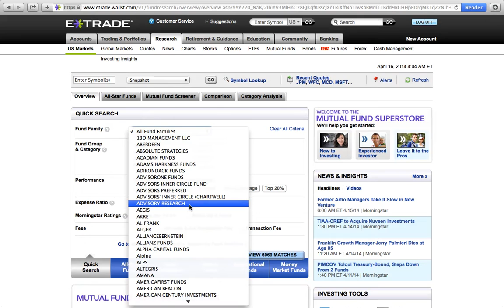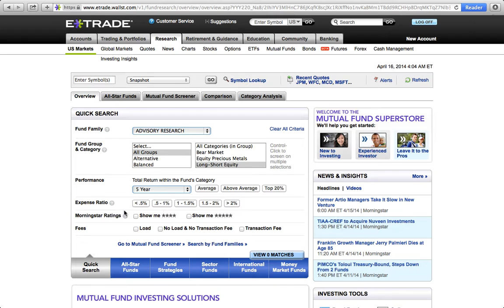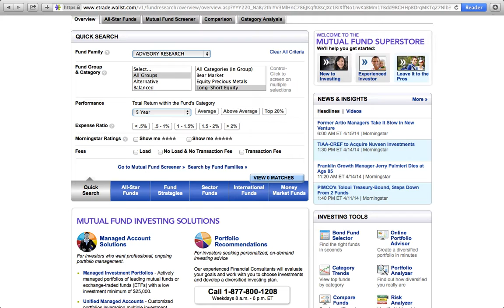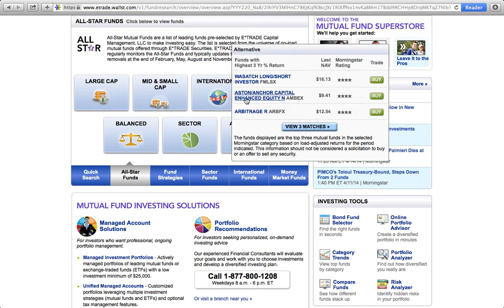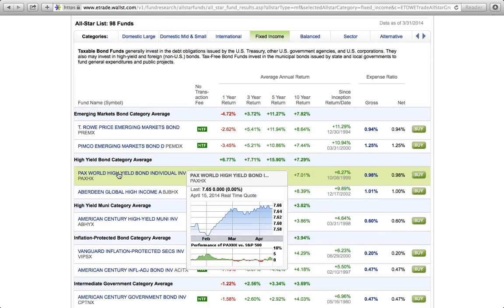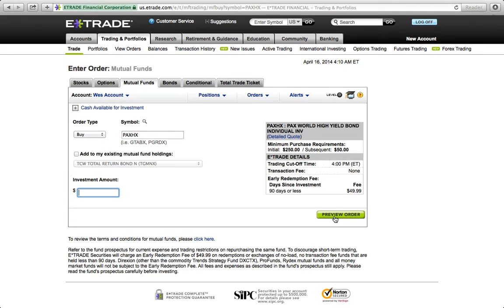How to buy a mutual fund with etrade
Step by Step video of how to purchase a mutual fund via etrade.